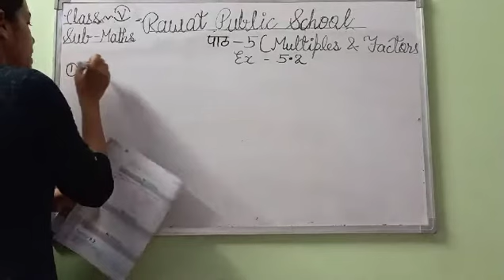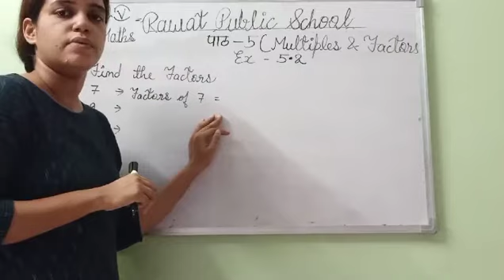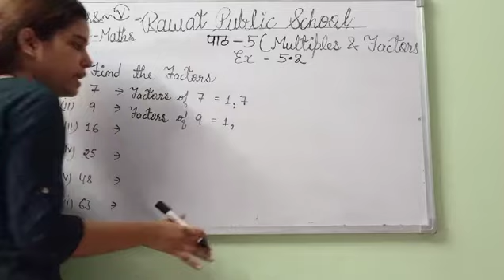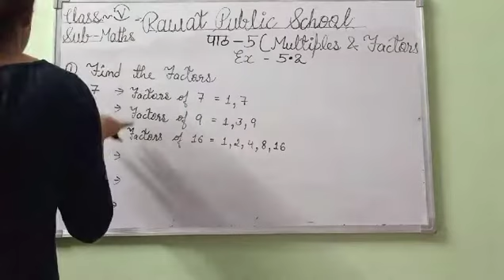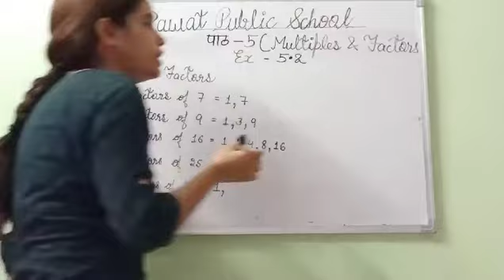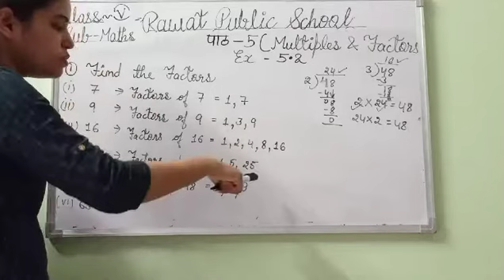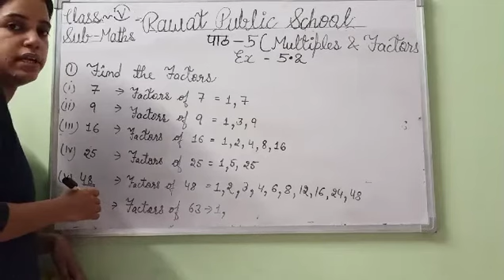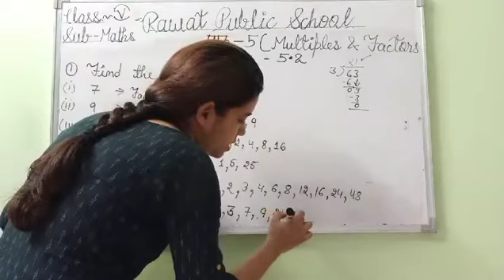E.M, Class - 5th, Sub - Maths